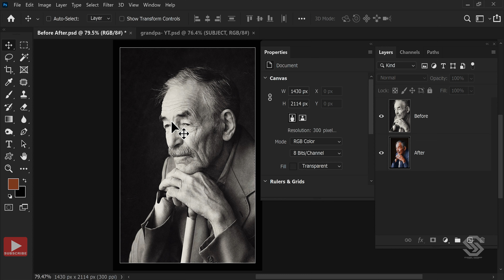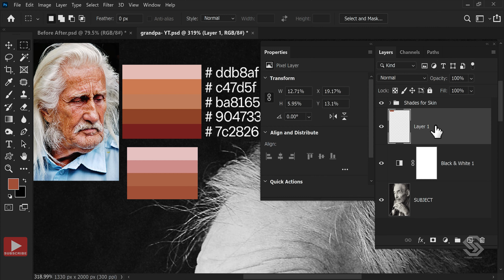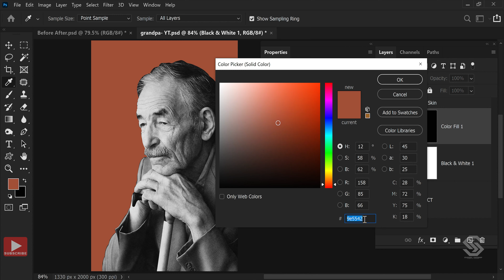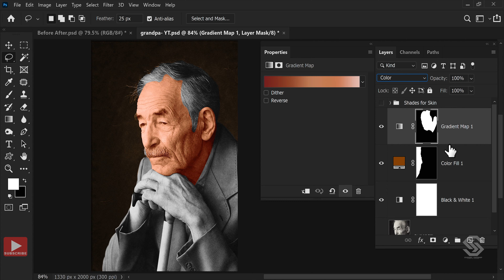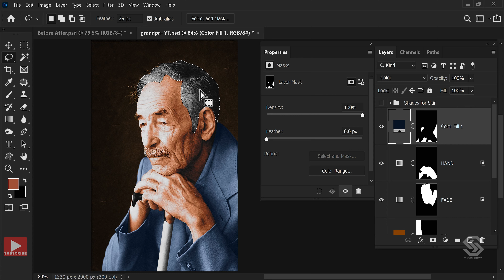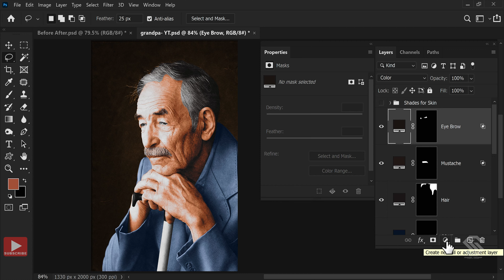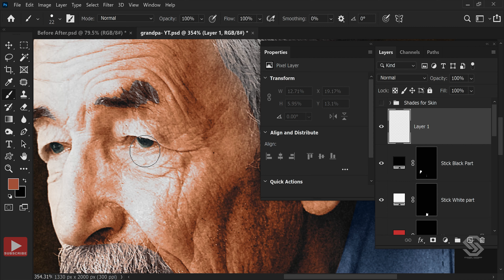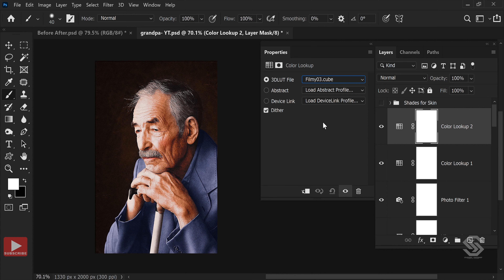colorize black and white photos photoshop | colorize black and white photos@StudyezeePhotoshop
► About this Video: Hello everyone welcomes back to another exciting tutorial today we are going to explore how to colorize black and white photos to do so we need to create a selection of different areas of the image whom we need to colorize and fill the selection with the required color of your choice and for the final result we add a different adjustment layer to color grade the image with easy steps to follow. Hope you'll enjoy today's session and learn something New !!.

📕 INDEX - colorize black and white photos photoshop
00:00​ - Intro
00:39​ - change image mode
01:18 - Reference Image
02:52 - Define Shades from Reference Image
08:57 - colorize face
22:36 - edge smoothing
26:48 - color grading
28:07 - Outro

► इस वीडियो के बारे में :- मैं आप सबका इस चैनल में  स्वागत करता हूँ  आज हम फ़ोटोशॉप में  अपने किसी भी पुरानी ब्लैक एंड वाइट फोटो को कलर करना सीखेंगे जिसके लिए सब से पहले हम दिफ्फ्रेंट एरिया का सिलेक्शन क्रिएट करेंगे और उस सिलेक्शन में अपने पसंद का कलर फिल करेंगे वही अपने इमेज को फाइनल टच देने के लिए हम कलर ग्रेडिंग करेंगे । आशा है कि आप आज के सत्र का आनंद लेंगे और कुछ नया सीखेंगे !!।और इस टुटोरिअल को फॉलो करना बहुत ही आसन है। मैं आशा करता हूँ आज का टुटोरिअल आपको पसंद आयेगा । जिससे आपको मेरी नई विडियो की सुचना सबसे पहले  प्राप्त हो सके।  यह चैनल को आगे बढ़ने में मदद करेगा और मैं आप सभी के लिए फ्री कंटेंट  प्रदान करना जारी रखूंगा।

This will help the channel grow and I'll continue to provide free content for you all.

► About:
No matter what you're looking to learn in Photoshop, you're bound to find it in our library. Topics include Photo Special Effects, Photo Manipulations, video editing, Animation in Photoshop. The Basics of Photoshop, Designing in Photoshop, and more !!
And on this channel, I upload Photoshop Tutorials every week. I spend almost every day with Photoshop to improve my skills and make my tutorials better.

I hope you enjoy this channel! For any suggestion or query please write it down in the comment section I'll try to reply as soon as possible.

Happy Learning!!